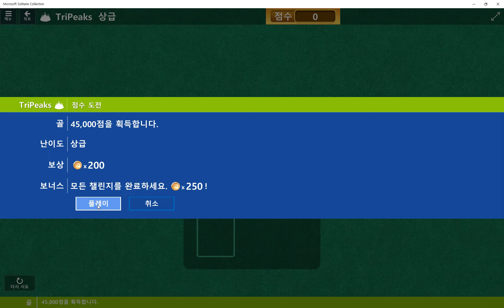Windows 10 MicroSoft Solitarire Collection Daily Challenge Solve 2019 feb 10 TriPeaks